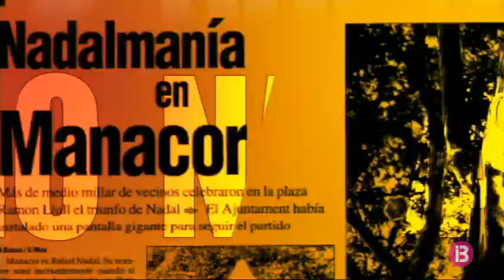Rafel Nadal fa història. 10 Roland Garros i 15 grans slams